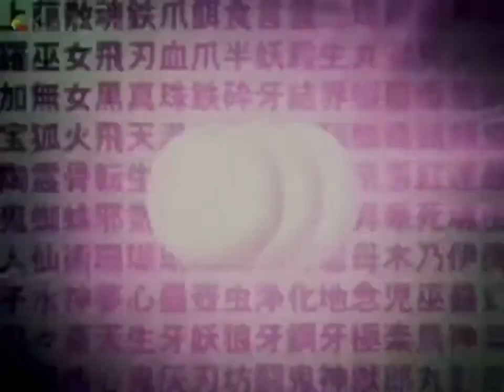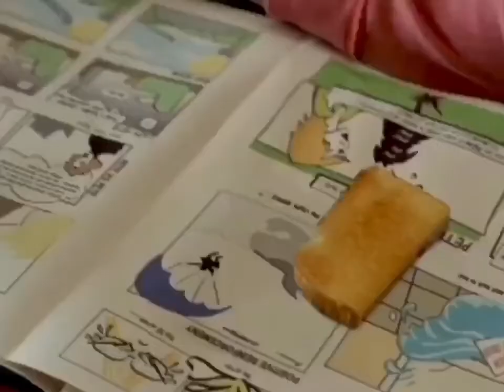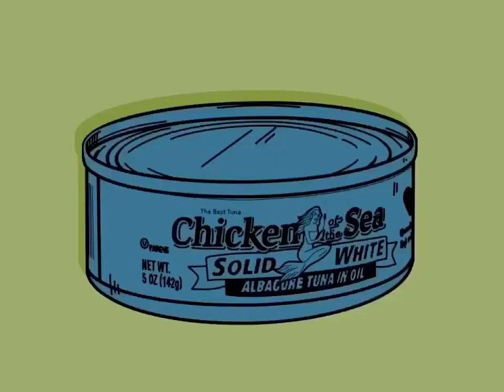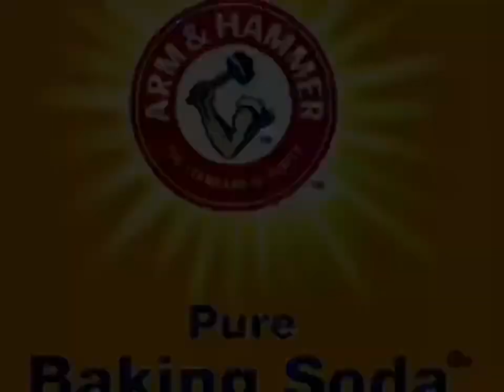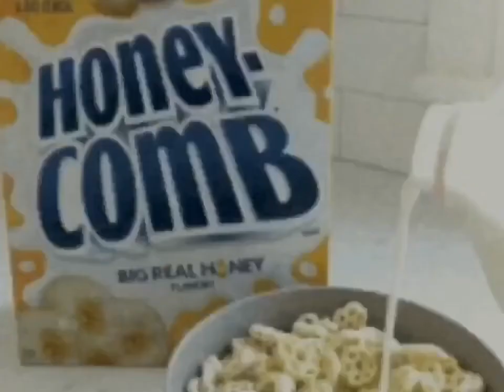YTV InuYasha & Freaky Stories Commercial Breaks 2004 & 2002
Date March, 12, 2004 & March, 26, 2004 & April, 16, 2004 & March 2002
1. YTV Bounce Bumper 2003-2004
2. Fido Mobile Phone A Whiter Shade Of Pale Commercial
3. Scotties Tissues Be Soft Be Strong Commercial
4. Christie Oreo Cookie Dog Milk Kid Commercial
5. Kraft Cheez Whiz Commercial
6. Michelina's Salad Bowl Commercial
7. Christie Oreo Cookie Dog Milk Kid Commercial
8. Kraft Cheez Whiz Commercial
9. Crayola Canada Crayons In Your World Commercial
10. YTV Laundry Bumper 2004 (Slug Short ID 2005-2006)
11. Paramount Pictures & Lions Gate Films The Prince & Me Movie Theatrical Trailer Commercial
12. Hasbro Parker Brothers Trivial Pursuit DVD POP Culture Edition Commercial
13. Kraft Cool Whip Child’s Play Commercial
14. Toblerone Swiss Milk Chocolate Bride Girl Commercial
15. Fisher Price Little Mommy Commercial
16. Bissell Oxy Kic Commercial
17. YTV It's The Easter Beagle Charlie Brown Promo
18. YTV Tentacle Troubles Bumper 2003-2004 (Bounce Short ID 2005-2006)
19. 20th Century Fox Cheaper By The Dozen VHS & DVD Commercial
20. Subway Salads Commercial
21. Subway Payoff Commercial
22. PlayStation 2 Greatest Hits Canada The Getaway & Gran Turismo 3 A Spec Video Games Commercial
23. Nestle Kit Kat Caramel Chunky Commercial
24. YTV Eye Whack Bumper 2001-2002 (Sick Fly Short ID 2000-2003)
25. Charmin Royale Ultra Soft Paper Towels Cha Cha Cha Commercial
26. Swiffer Wet Jet Canada Commercial
27. Home Hardware Commercial
28. Arm & Hammer Toothpaste Commercial
29. YTV Super Cowlick Man Bumper 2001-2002
30. YTV Brought To You Part By Wrigley's Juicy Fruit Gum
31. AOL Commercial
32. Planet Snak Talent Show Pud N Fun Pop Rocks Commercial
33. Mentos The Freshmaker Beach Girls Commercial (Incomplete)